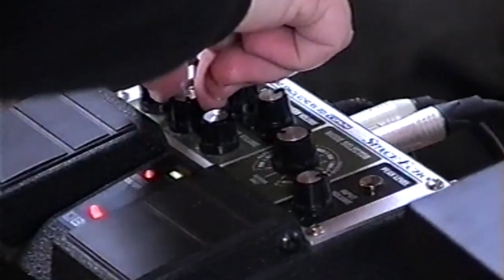Mekbuda - Sirius Black Dub (live